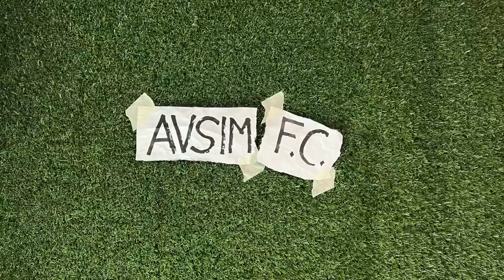Allegri conferma il rischio esonero dopo Juventus-Lecce 2-1 ||| Avsim Zoom